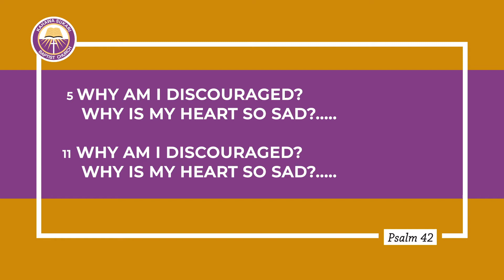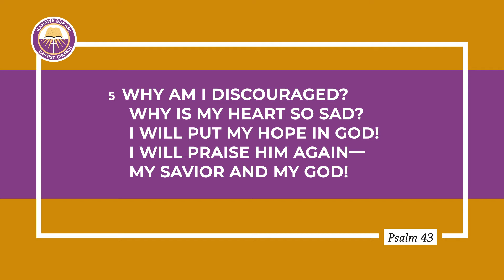Dr. Kirimi Barine - "Why am I discouraged? Why is my heart so sad?"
Psalm 43
5 Why am I discouraged?
    Why is my heart so sad?
I will put my hope in God!
    I will praise him again—
    my Savior and my God!